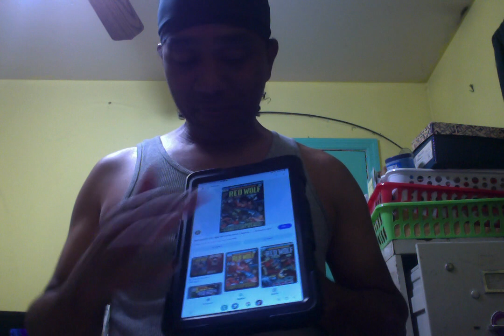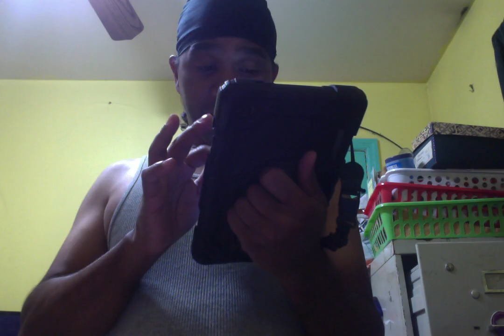Happy Native American Heritage Month. Hero is called Red Wolf 1,2, & 3